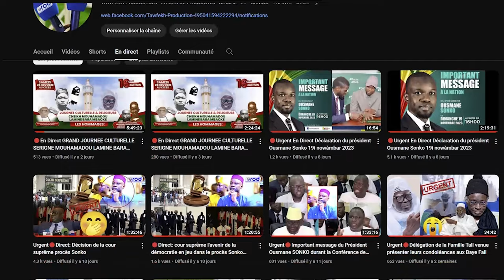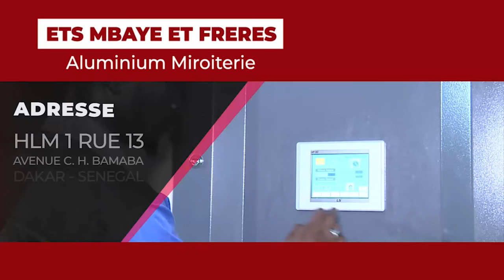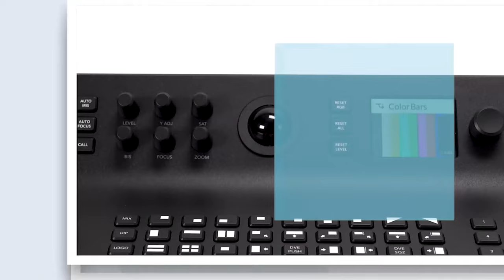MAGAL DAROU KOSSO le 23 Décembre 2023